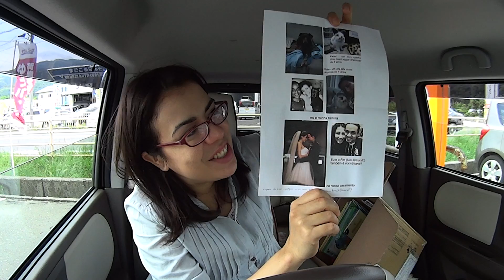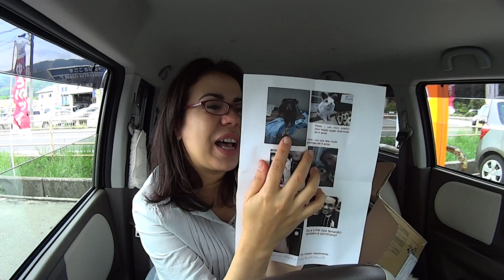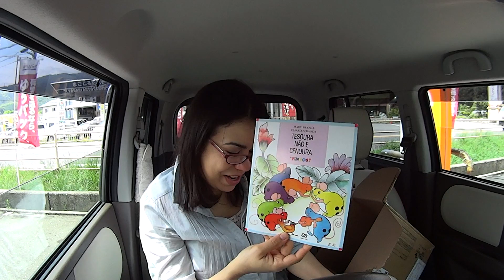Vlog : Um dia em minha vida grávida de 16 semanas parte 1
musica da abertura e final
i want you - Tamara Laurel
Assista tambem

agora estou usando somente a fan page do facebook

Para telespectadores do canal que querem saber a caixa postal me mande email pelo contato do blog